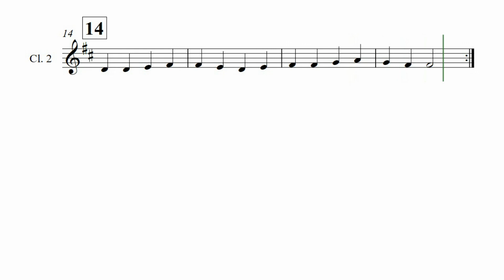PEMP: CLARINETE 2. Tema Nona Sinfonia. Composição: Beethoven.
Secretaria Municipal de Educação - SME

Grupo: BAMEP
Escolas: Nossa Senhora de Fátima e Escola Reinaldo Weingartner

Composição: Ludwig van Beethoven
Arranjo: Maycon José da Silva
Edição de vídeo: Dulcinéia Machado Vidal